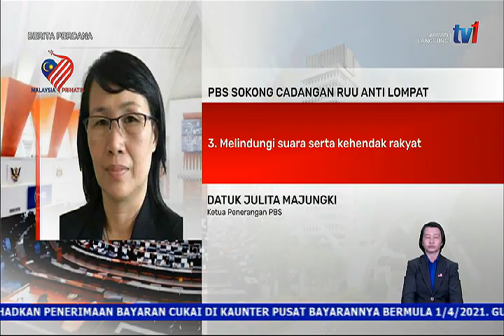14 OGOS 2021 – BERITA PERDANA – PBS SOKONG CADANGAN RUU ANTI LOMPAT